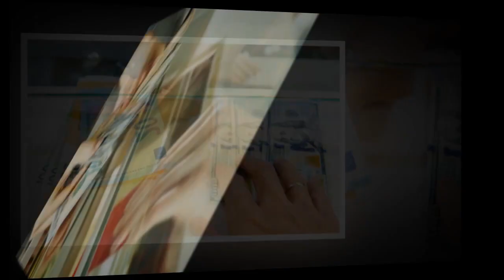ফ্লাইট বন্ধের গুজব থেকে সাবধান | Flight News | Fligh | Biman | Probasher Khobor | Probash Time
- Team Probash